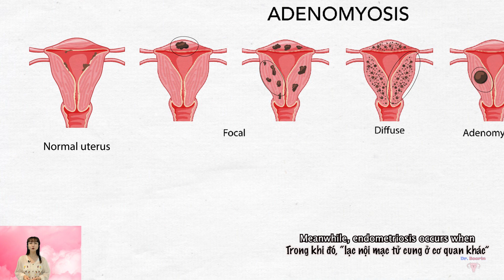[Eng-Viet sub] What is Adenomyosis?